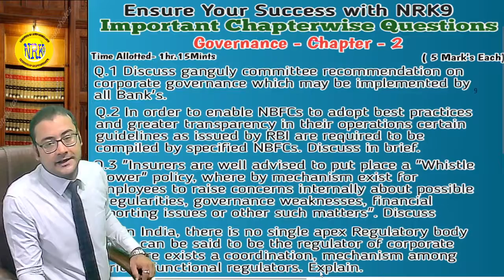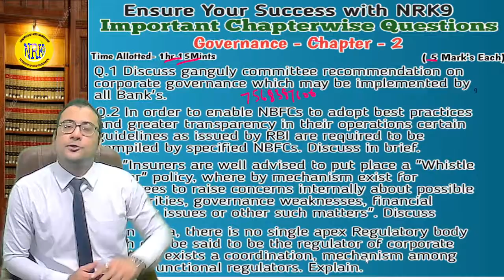CS Professional 2021 Exams || Important Chapterwise Questions All Subjects || GRMCE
ITS NOW OR NEVER. Get Yourself Prepare FOR AIR With US..
Your Institute NRK9 has been producing Results With Exemptions Since 8 Years & Test series of all subjects With Exams Applicable Amendments.
These Test Series are available for  cs Executive/ professional / CA final students for upcoming exams 2021.
Such series cover all important Chapters top most Questions which asked in Exams.
by joining these test series you can get Exemptions in upcoming Exams.

for more videos for test practice & Video lectures , upcoming exams updates
visit Channel NRK9 institute of corporate laws

Dear CA,CS,CMA Students we are providing test series for Your best Exams preparation

NRK9 INSTITUTE OF CORPORATE LAWS.

for more videos for test practice visit Channel NRK9 institute of corporate Laws

CA/ CS / CMA Exams preparation test series for July 2021